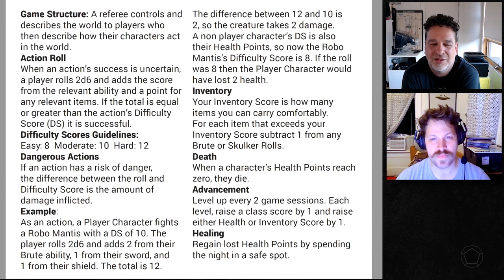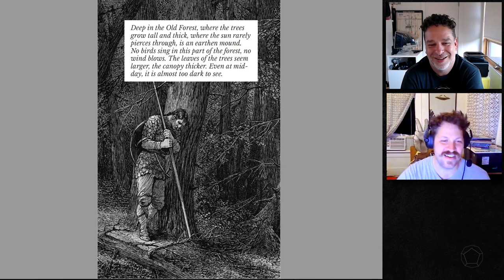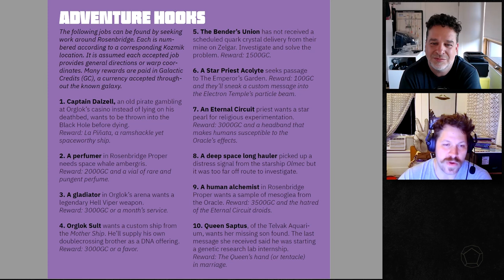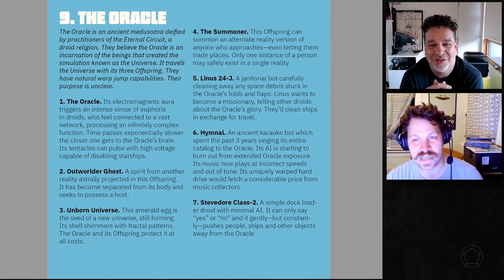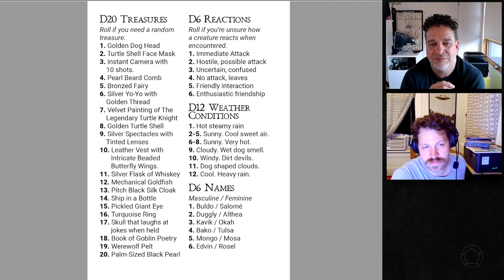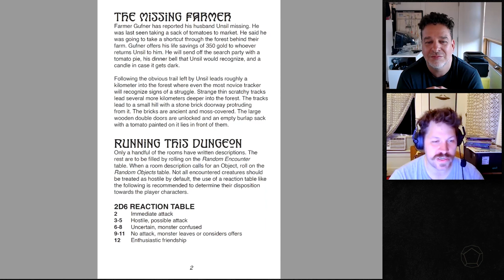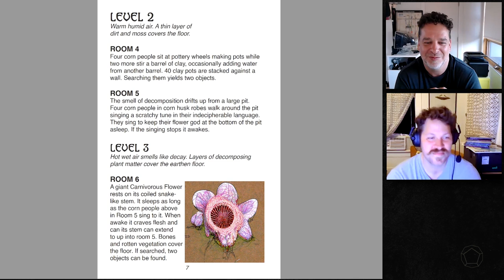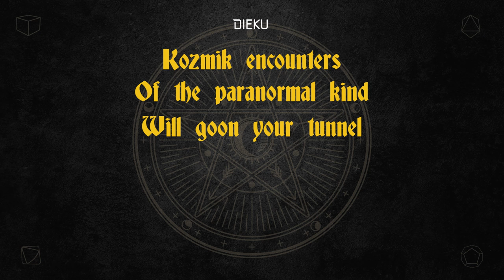Grassroots Game Design with Highland Paranormal Society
It was a pleasure to have Nate Treme of Highland Paranormal Society on the show to discuss his design process and the many unique games that he has made over the years, such as Tunnel Goons, Kozmik Objects, and adventures like What Child is This, Barrow of the Elf King and Dogtooth Valley.